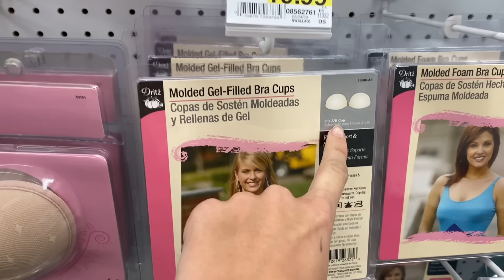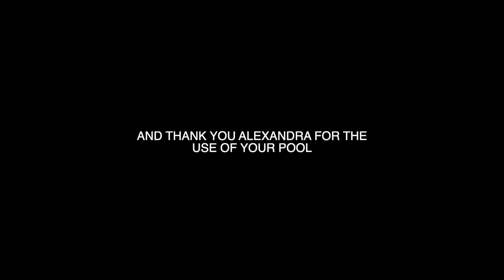HOW TO MAKE YOUR OWN SWIMSUIT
GREAT project for beginners. Swimsuits are one of my favorite things to make! They require minimal fabric --usually less that 3/4 a yard-- and you don't have to add darts or be a pro at draping to make them fit. Just sit back and rely on the stretch! Be sure to let me know which one you like best!